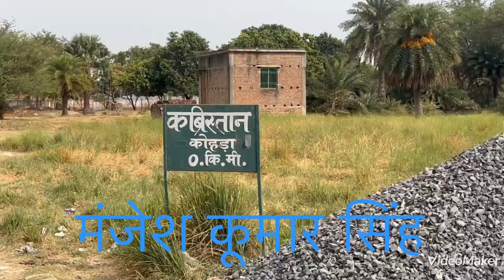kohara bazar saran